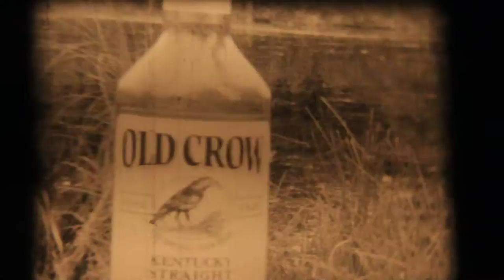Cross Canada Camping Trip --- Summer 2013 --- Super 8mm Hanimex Camera --- Tri-X BnW Film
Me. my lady. and the dog (Abbey) .took a little drive to Saskatchewan and camped out along the way. here is some of the random footage. played in reverse (my projector is acting up lol) .along with some Santana :) Homemade Telecine. off my living room wall. not the greatest quality. enjoy